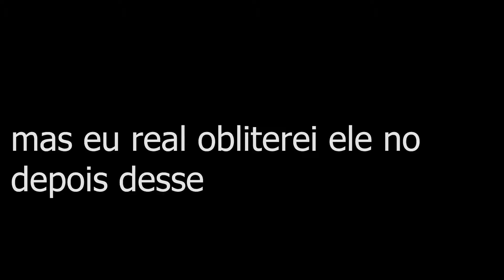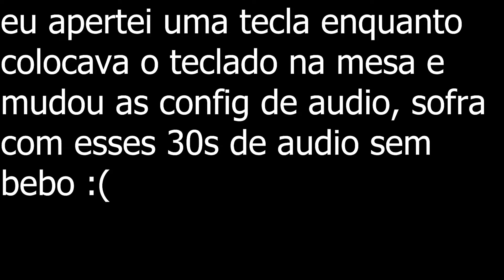Toda Vez Que Eu Ganho No Minecraft Meu Teclado Piora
meu dedo dói